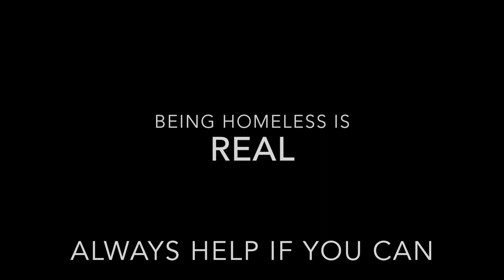homeless in philadelphia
Walking home and seen a man passed out and noticed he had a needle in his leg i felt mad and sad at the same time but everbody is fighting something so who are we to judge so i gave him a army wake up call then some home made soup please watch and help another if you can.